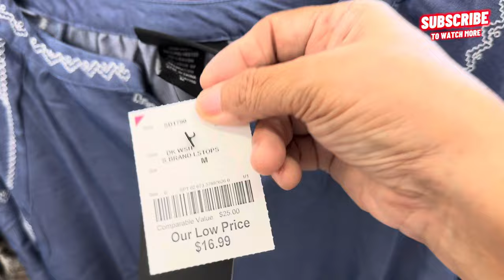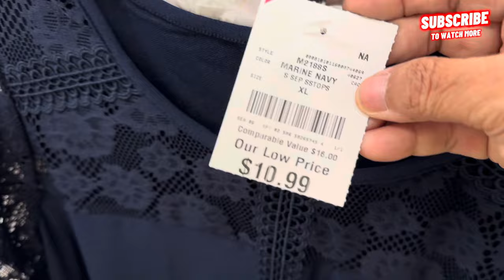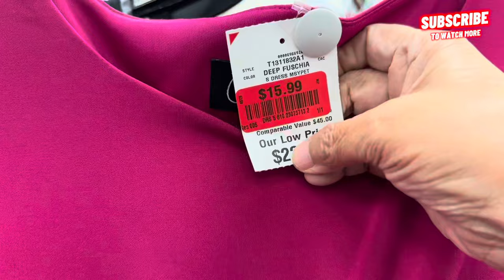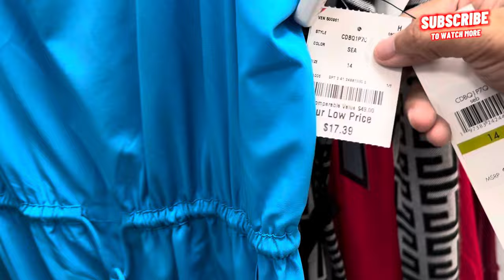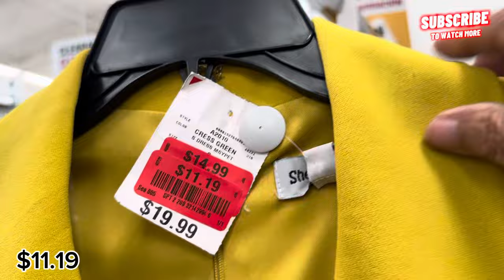❤️BURLINGTON NEW ARRIVALS‼️FASHION BLOUSES & DRESSES FOR LESS | SHOP WITH ME 2024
Hello Everyone! Come Shop with me at Burlington. Burlington new finds, Burlington new arrivals 2024. Burlington clearan sale on designer dresses and blouses for less.
Burlington Coat Factory designer dresses for less.Burlington new arrivals of dresses and blouses.Burlington new deals.
Burlington Midi and Maxi Fashion dresses Designer dress like Calvin Klein DKNY Tommy Hilfiger Bebe dress and more.
greatly appreciated
Burlington Fashion Dress for Less
Burlington Shop with me 2024
Life in America-Desi Eyez
Burlington Designer dress for less.
Burlington Dress 2024
Burlington Coat Factory designer dress
Burlington Clearance Sale
Burlington Dress Deals
Burlington new finds
Burlington new arrivals
Burlington shopping
Burlington shopping 2024
Burlington shop with me
Burlington clearance
Burlington clearance 2024
Burlington coat factory
Burlington clearance sale
Burlington clearance sale 2024
Burlington sale 2024
Burlinaton haul
Burlington haul 2024
Burlington store
Burlington designer clothes
Burlington designer finds
Burlington clothes sale
Burlington designer dresses
Burlington fashion for less
Burlington fashion
Burlington new clothing
Burlington designer clothing
Burlington designer tops
Burlington designer trousers
Burlington designer blouses
Burlinaton designer bottoms
Burlington designer skirts
Burlington designer pants
Burlington women's shopping
Women's plus size dresses
Ladies dresses
Ladies shopping
Burlington walkthrough
Burlington women's clothing
Burlington women's dresses
Burlington women's trousers shopping Burlington women's blouses shopping Burlington women's sweaters shopping
Burlington women's tops
Burlington women's bottoms
Burlington women's pants
Burlington women's skirts
Burlington spring finds
Burlington haul
Burlington women's blouses shopping
Baby clothes organization
Clothing haul
Trousers tops for women
Angie family vlogs
Nyc haul
Women dresses
Burlington tienda de ropa
Dress pants for women
Tienda ross en estados unidos
MK
MK
DKNY
Mayita Mayor
GUESS
Tommy Hilfiger
Kristabrusso
Rocio Sanchez azuara
Roci Sanchez azuara 2024
Mommievee vlogs
Simply gen
PrettyNflawed
Angie Grace
NEN SAGACUELAR
Inspirational ideas
TWINsational Rhonda and Shonda
Sunny aa fashion lover
Klaunet Glem
Jennifer Lynn
Shannon family
Lennieth
Shanice shopping saga
Hannah Le Vlogs
Gliceny Gomez
GowithJo
AngieHart67
Sway To The 99
The Queen
Mommy of three
Elizabeth ruiz vlogs
Sharon Haven
Maria pintor
Milli Lyfe 2.0
Kelly's Life
Lennieth YouTube
Burlington coat factory
Burlington blouse /Tops
Tienda burlington
Ross dress for less
Rocio Sanchez azuara 2024
Burlington
Burlington coat factory
Simply gen
Burlington finds
Burlington shopping
Latest clothes design for ladies 2024
Life in America
PrettyNflawed
Shopping
Walmart shopping
Burlington shopping
Thanh le truc tiep hom nay vietcatholic
Burlington coat factory
Caya y familia
Ladies tops
New tops collection 2024
Puntillas para servilletas de una sola vue...
Puntillas kelly
Burlington Orlando
Casual dress
Cortinas para puertas
Ladies tops
Nati blogs
Oulet designer
Shopping at burlington
Simply gen
Tienda ross
Tops collection 2024
Tops haul
Walmart shopping
Shein
Shein shopping
Shein shopping haul
Shein shopping haul 2024
Burlington
Burlington haul
Blouse haul
Burlington shopping
Ladies blouse
Plus size haul 2024
Simply gen
Burlington coat factory
Burlington store
Designer clothes
New designer dresses
Women's clothing haul
Plus size dresses
Gown designs
Women's fashion
New designer dresses
Shein haul 2024 plus size
Burlington new arrivals find
Burlington shopping
Shop with me
Ross fashion dress for less
Burlington designer and fashion dress for less
Women’s summer dress for less
Shop burlington deals with me

desieyez6716?Si=V5MeSPQv8fczOcv4

igsh≤NDZoYXRvoHJrcXO&utm_source=q